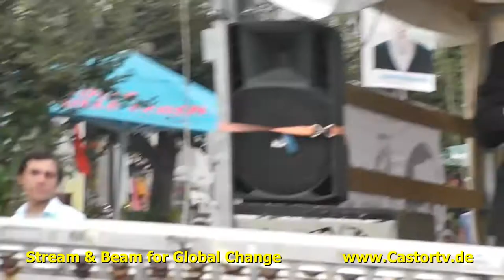150 Jahre SPD Part001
Am 17. August 2013 feiert die SPD ihr 150-jähriges Bestehen mit einem großen Fest am Brandenburger Tor. Erwartet werden Angela Merkel, Joachim Gauck und Schnulzen-Stars wie Sammy Deluxe, Die Prinzen, Nena. Bis zu 100.000 Gäste erwartet der Gastgeber. Es hat sich ein Freundeskreis gebildet, der dieses Jubiläum mit einer Jubel-Demo gebührend feiern will. Das Motto: »Für mehr engere Gürtel, weniger Soziale Hängematten, Aufrüstung und restriktivere Aslygesetze«